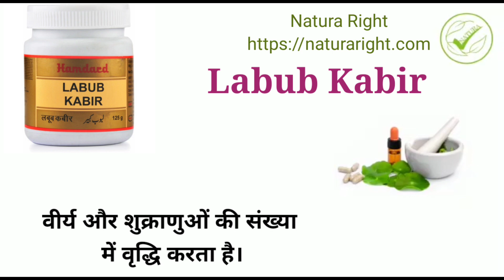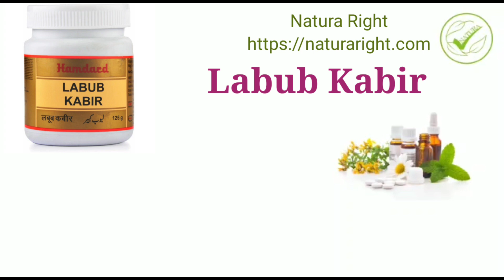Hamdard Labub Kabir ke bare mai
Hamdard Labub Kabir ,हमदर्द लबूब कबीर।

Unani medicine labub Kabir ke bare mein jankari.
Increases the stiffness, sexual strength, semen and sperm count in the penis.
 Improves general health and fitness of men.

Natura Right App Download
App Rating⭐⭐⭐⭐⭐